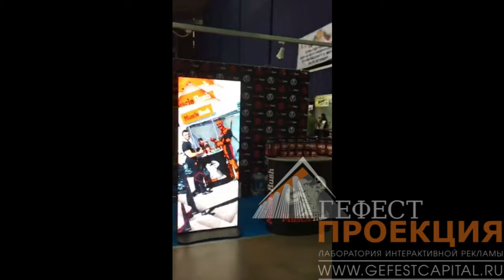Светодиодный IPOSTER Р2.9 - идеальное решение для ваших мероприятий.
Трансляция рекламных роликов, презентация вашего бизнеса!
Легкое управление через приложение на телефоне.